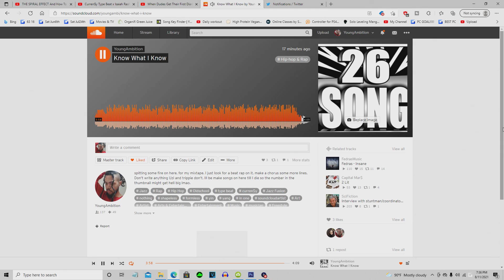Know What I Know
spitting some fire on here, for my mixtape. I just look for a beat rap on it, make a chorus some more lines. Don't write anything Uzi and trippie don't. Ill be make songs on here till I die so the number in the thumbnail might get hell big lmao.

Yet another freestyle video for ya :D

rap because its what i like

spitting off the top

freestyle rap for you real quick

freestyle rap over a beat

rapping because i want to for fun

making a freestyle video

killing this rapping

spitting some rap bars

rapping off the top

rapping to music

guy rapping freestyle

Tristian Watson

rap and rap some more

rapping because why not

off the top of the dome rapping

rap like i own the world

rap music make me

rapping like i already wo

rapping like i been done did that